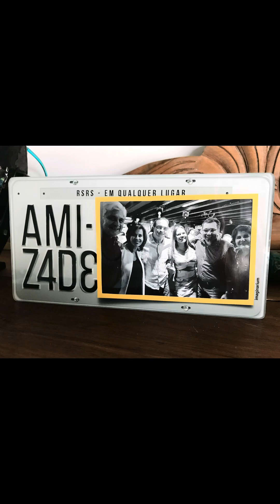Aniversário Ana 2023